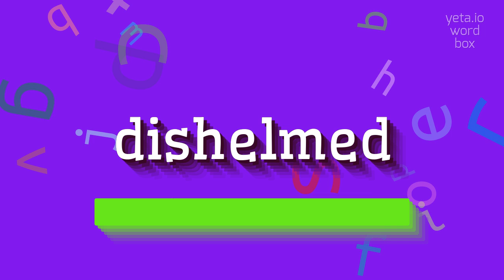DISHELMED - HOW TO PRONOUNCE IT?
DISHELMED - Speak like a pro: How to say Dishelmed in 2023

How do you pronounce 'disheveled'?
What are some alternative pronunciations for 'disheveled'?
What is the correct way to say 'disheveled'?
Can you provide the phonetic transcription for 'disheveled'?
Is 'disheveled' a difficult word to pronounce correctly?
DISHELMED Meaning And Definition:
Being disheveled refers to having a messy or untidy appearance, often resulting from disarranged hair, clothing, or overall disorganized look.
DISHELMED Pronunciation:
To pronounce 'disheveled', say 'dih-shev-uhld'.
Other acceptable variants include 'dih-shev-uhld' and 'dih-sheh-vuhld'.
Use DISHELMED In Your Speech:
1. She walked into the room with disheveled hair and wrinkled clothes
2. After the long hike, they looked disheveled and exhausted
3. He always seems to have a disheveled look, no matter the occasion
Please answer in comments for the most popular DISHELMED questions:
1. What does it mean to be disheveled?
2. How can you describe someone with a disheveled appearance?
3. What are some synonyms for disheveled?
4. How does being disheveled affect a person's impression?
5. Can people have a disheveled appearance intentionally?